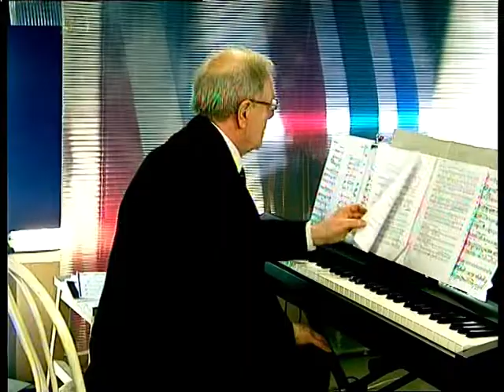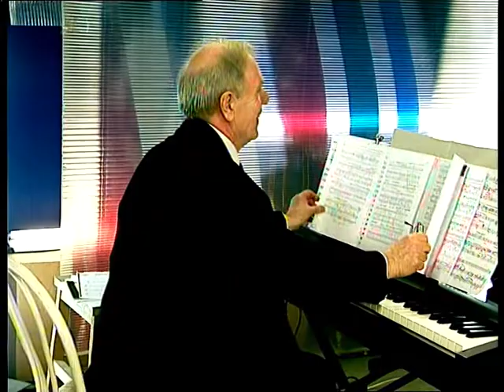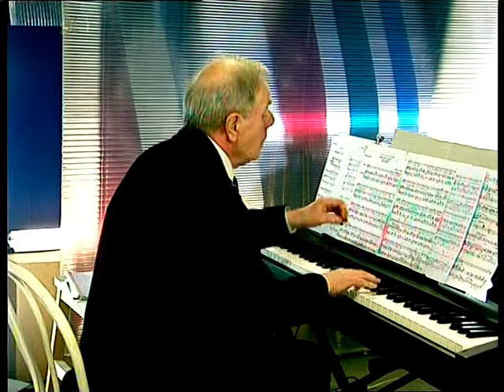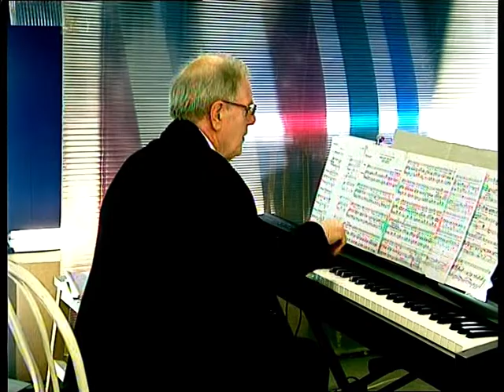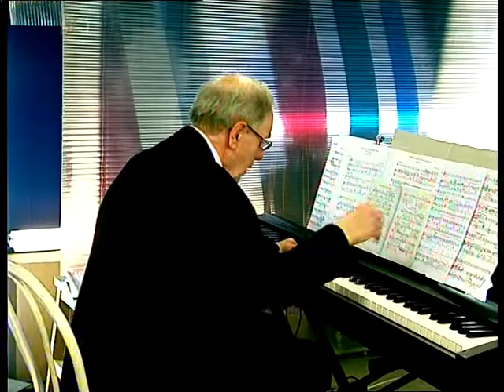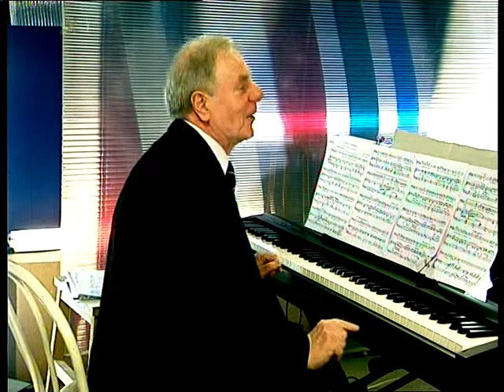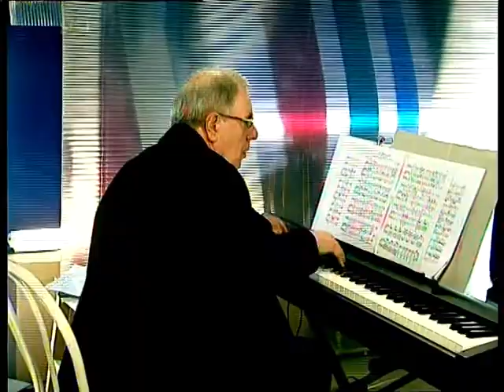::: OPERACSILLAGAINK | 2019. február 10. :::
Operacsillagaink
Ötvös Csilla műsora